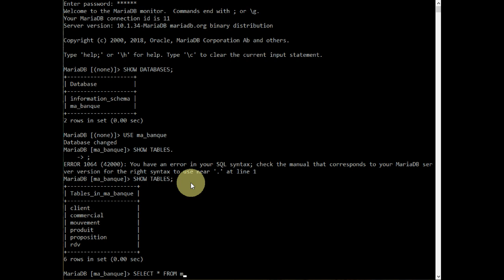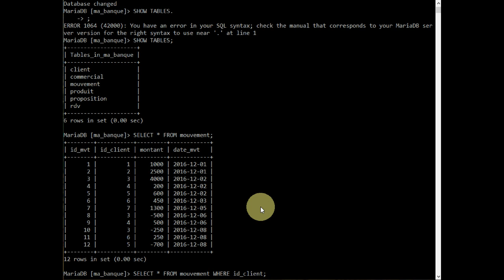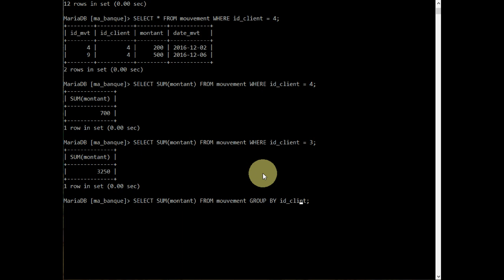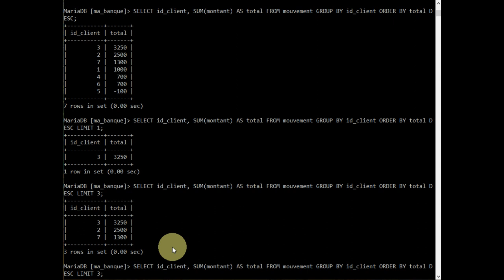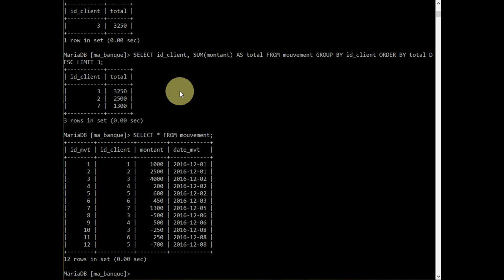MariaDB / MySQL - Regrouper des lignes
👉 Comment calculer des informations sur un  regroupement de lignes d'une base de données MariaDB